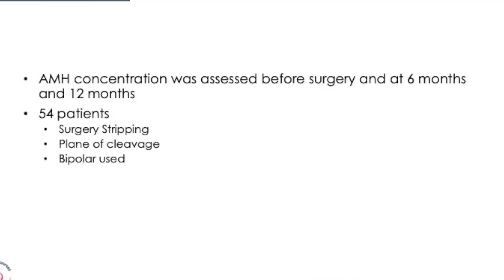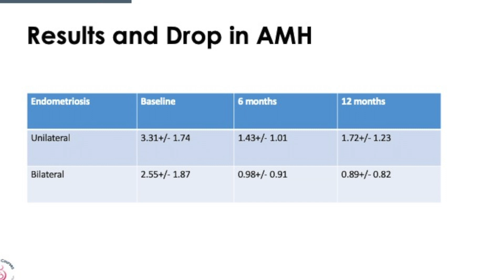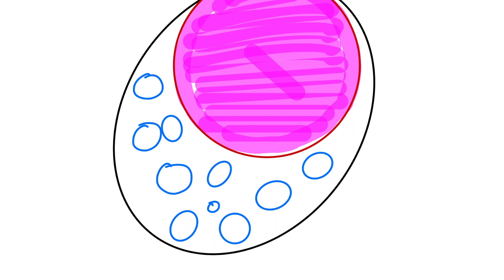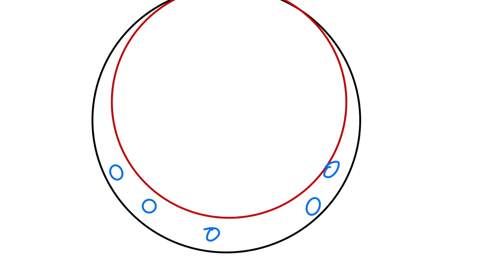Endometrioma treatment and decline of AMH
Endometrioma (Endometriotic cysts) are one of the commonest benign cysts in the ovary. Surgery is an option to relieve pain and prevent recurrence. Does the AMH (Ovarian reserve )decline after treating the endometrioma and how much does it decline